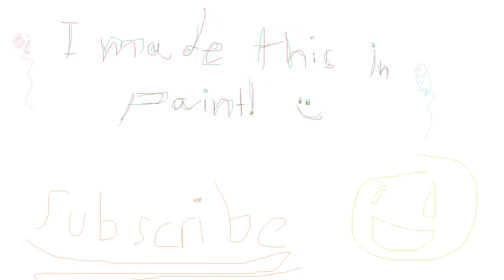Mashed Potato Pizza - 1 Year Old GMOD (Part 4)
More Gmod.  yadda  yadda  description